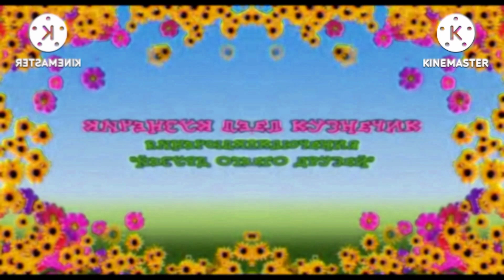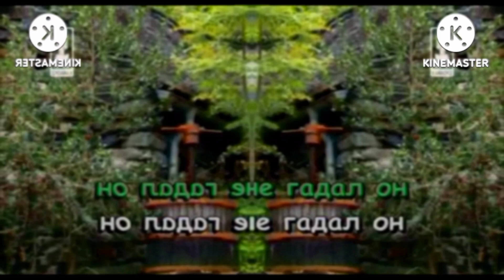В траве сидел кузнечик караоке in Field Day Major^8